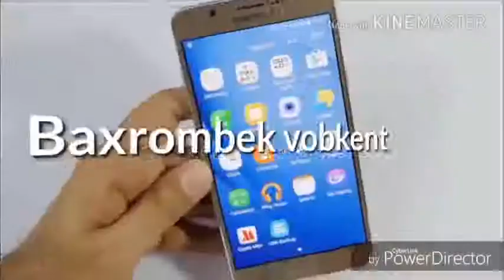Baxrombek soxibqiron bormaning bez aranjirofka HD